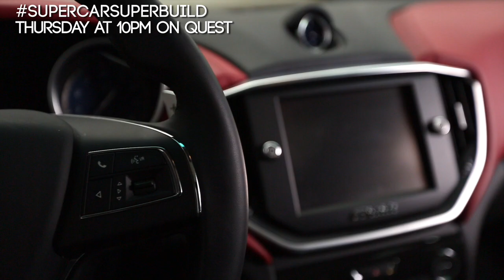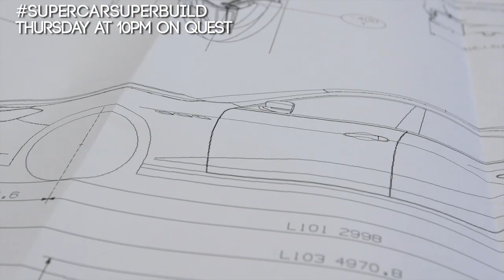Supercar Superbuild - Maserati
In order to continue to stay relevant in the automotive world, Maserati decides to take on the challenge of growing their business. How? Shrink the supercar!

Don't miss Supercar Superbuild at 10pm Thursdays on Quest.